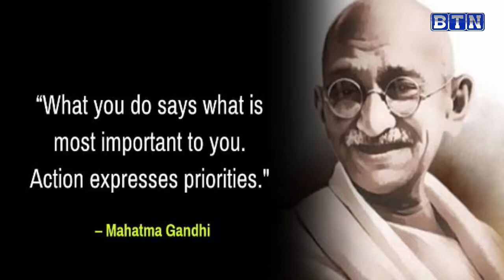Reba abagore Perezida Macron yahisemo bazamuherekeza aza i Kigali/Ubukwe bwa Meddy bwari agatangaza